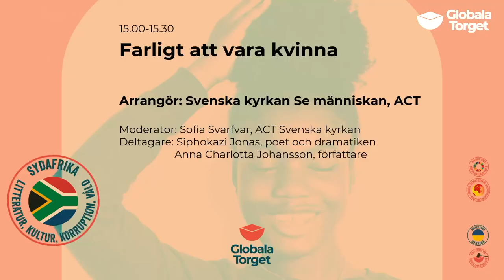Farligt att vara kvinna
Sydafrika har en av världens mest moderna författningar med omfattande skydd för kvinnor, barn och HBTQI-personer. Men i verkligheten är situationen en annan. Det könsbaserade våldet är omfattande och det dödliga våldet är på samma nivåer som i länder med aktiva konflikthärdar. Samtidigt pågår en kraftig motreaktion med massdemonstrationer och rörelser som vill motverka våldet.

Ett samtal om situationen i Sydafrika, med kultur som en motkraft till destruktiva strömningar, med poeten och dramatikern Siphokazi Jonas och Anna Charlotta Johansson, skribent och författare baserad i Sydafrika.

Moderator: Sofia Svarfvar, programsamordnare Act Svenska kyrkan.
Språk: Engelska

Arrangör: Svenska kyrkan Se människan, ACT Svenska kyrkan